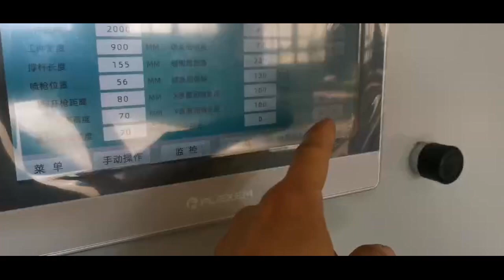paint spraying machine for door-008615931098079(whatsapp,wechat)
automatic paint spraying machine for door
In this video, show the working of spray paint machine for doors, this machine is mainly used to spray color stain, primer coat, finish coat for doors. spray the 2 surfaces and 4 edges in one time, take about 2- 3 minutes, daily can spray paint about 100-120 doors, and just need 2 labors for loading & discharging.
1. The spray paint machine for doors  realize automatic spraying, automatic flipping, automatic feeding, can continuously working during different work shaft. Improve the working efficiency
2. The working speed of this spraying painting machine for wooden door is equal to the speed of 4 painting workers and 6 loading workers working together. Reduce the labor needed in the painting process.
3. Industrial computer accurately controls the movement, on-off time of spray gun. Flow rate and atomization pressure are pre-set. Keeps the spraying work more standard and steadily, and uniformly, improve the painting quality.
4. Accurately pre-setting the spraying route, avoid the waste of paint, save about 10-15% than manual spraying.
5. Closed spray booth with air intake, exhaust,filtration system keeps the spraying work in clean area, improve the painting quality.
Ms. Nancy
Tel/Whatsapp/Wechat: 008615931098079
Qingdao YICH Mechanical Technology Co.,Ltd